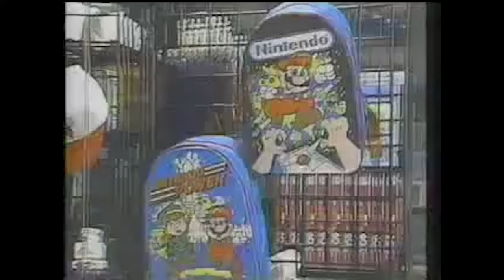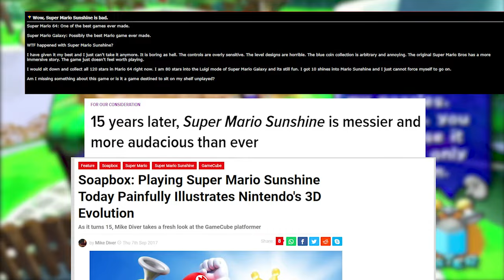Super Mario Sunshine - Mario's Most Underrated Adventure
The Super Mario franchise is a behemoth in the video game industry but not every title is beloved. Super Mario Sunshine always gets left out when discussing the best Mario games. Find out why Super Mario Sunshine, while not perfect, is still a great time!